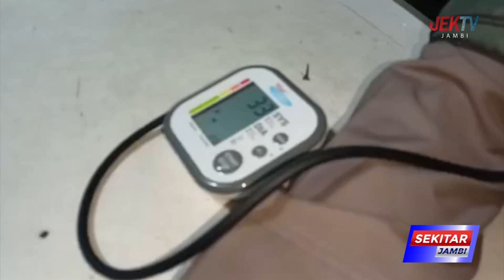PULUHAN PETUGAS DI PERIKSA AGAR TETAP SEHAT